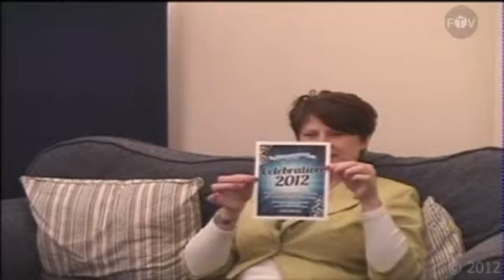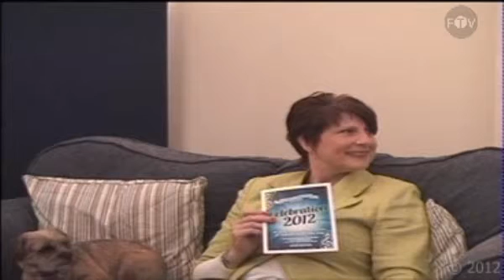Flx Matters - Jane Bowman